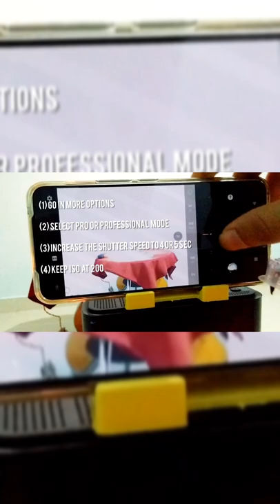light painting photography with mobile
LIGHT PAINTING PHOTOGRAPHY WITH MOBILE ||ON THE OCCASION OF 100 SUBSCRIBERS ❤️

FOR GAMING CHANEL SEARCH
 : X9 bunny
 : Rc Gamers

FOR DANCE VIDEOS SEARCH
: Ronit Sukhramani

TOPIC RELATED CHANEL
: shayadri gaming zone

FOR MARATHI STORYS
:SANVI GHOLAP

EDITING APP
: INSHOOT

light painting photography with phone

mike downes,themikedownespage,thenaturerecorder,mobile phone,binoculars,recording video,deer,cows,horses
mike downes,themikedownespage,thenaturerecorder,mobile phone,binoculars,recording video,deer,cows,horses,How to,photos,iphone,binoculars,Simon King (TV Personality),simon king wildlife,iphoneography,photography